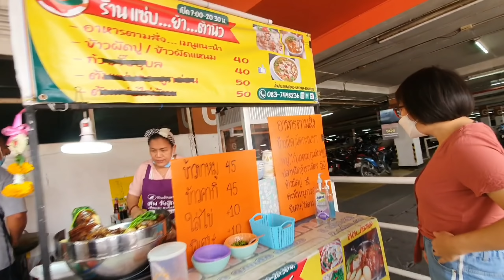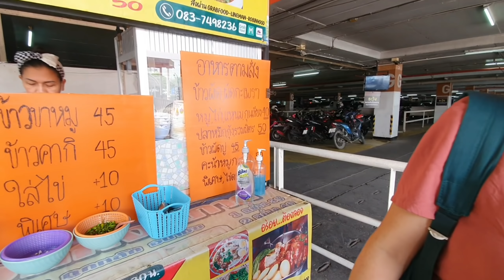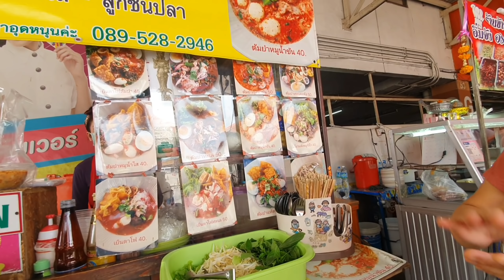ncig zaum mos ntshes yuav rov ntev mam lis rov pom